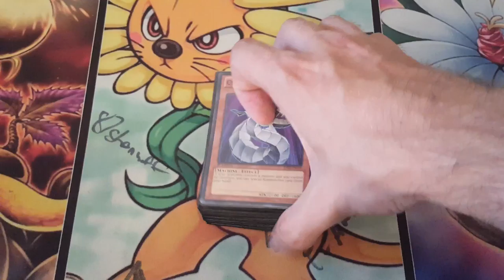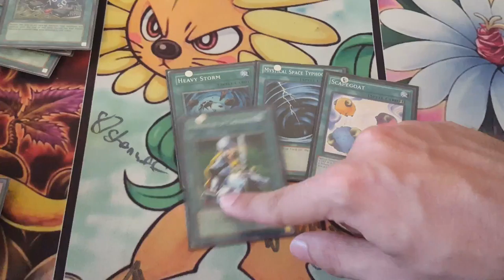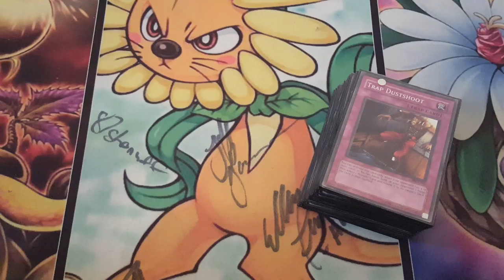MACHINE//2007 TDS Deck Profile